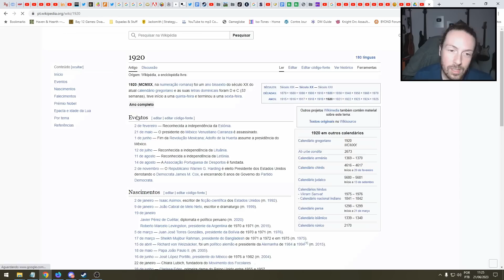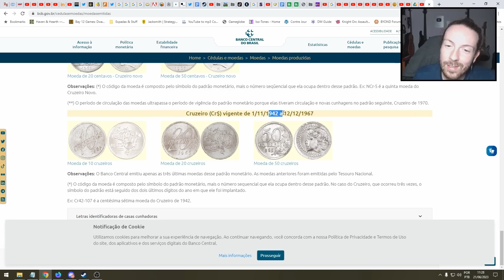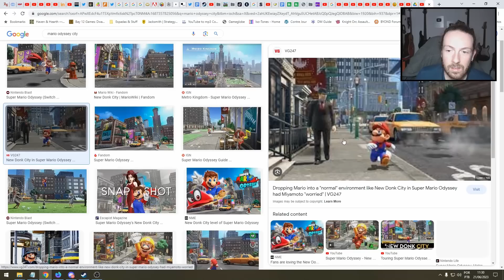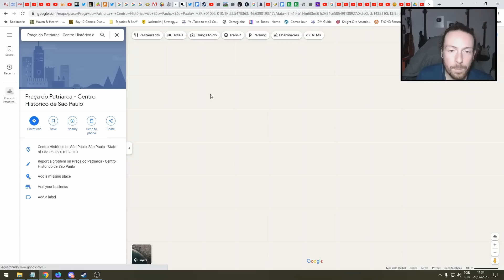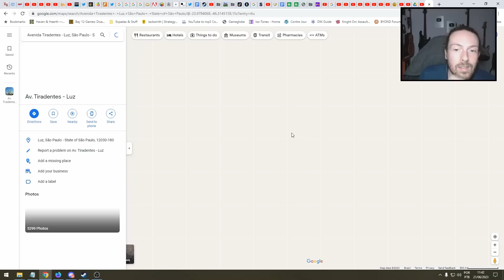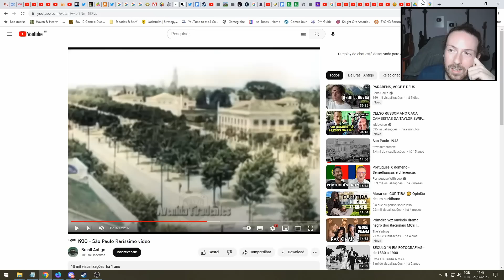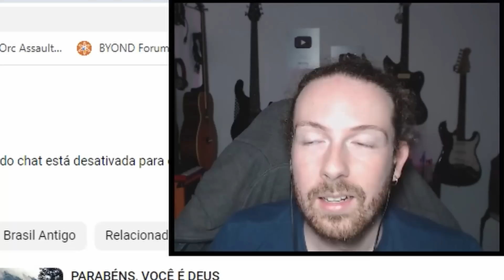São Paulo em 1920 era BIZARRO